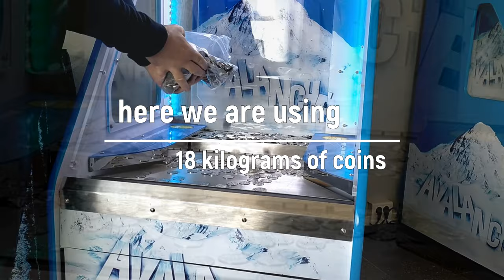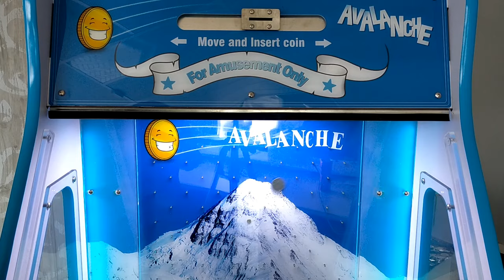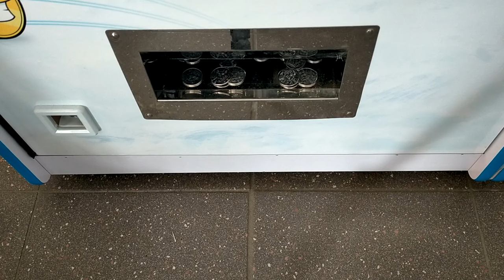coin pusher - inside & behind the scenes - machine preparation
Prepping a coinpusher for use at a party.